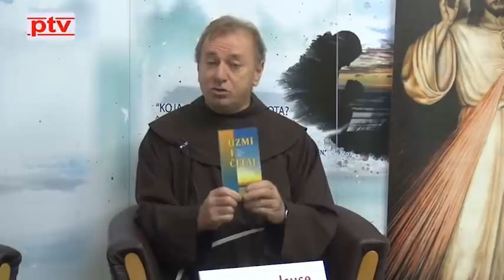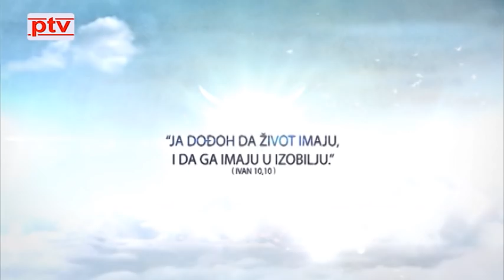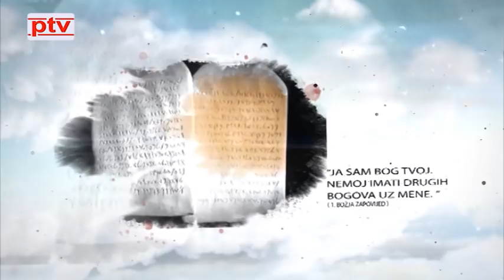Život, što je to? Gost: fra Ivo Pavić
Specijalno izdanje emisije ''Život, što je to?''
Voditelj: Aco Župarić
Gost: fra Ivo Pavić